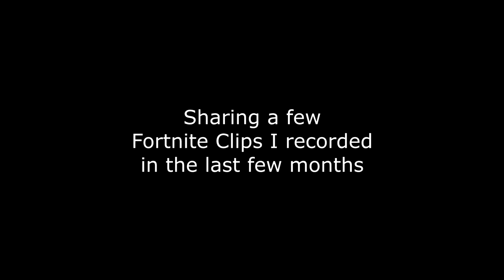FORTNITE MONTAGE #1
Add me in Fortnite (Epic ID - HysazeMusic)

USE CODE "HYSAZEMUSIC" in the item shop when you buy anything!

Support Me!

If you reading this. Comment with hysazefam to get a Heart and Reply!